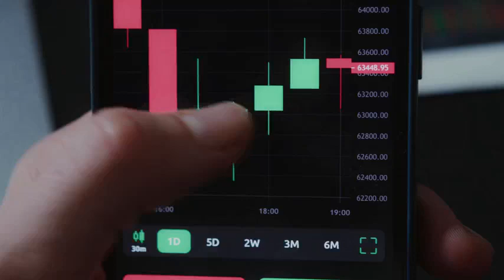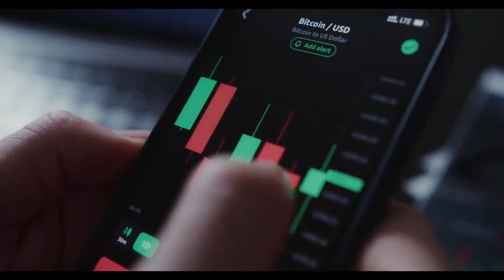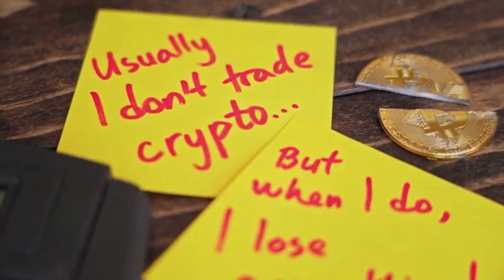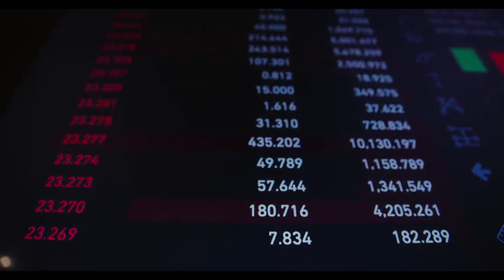QNT WILL MAKE YOU RICH BY 2024 HERE'S WHY - Quant PRICE PREDCTION & NEWS